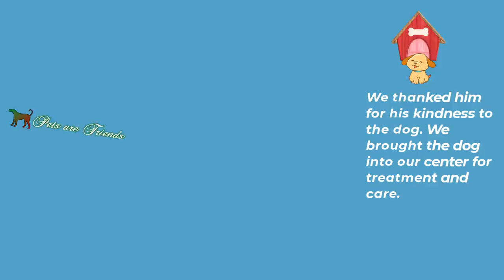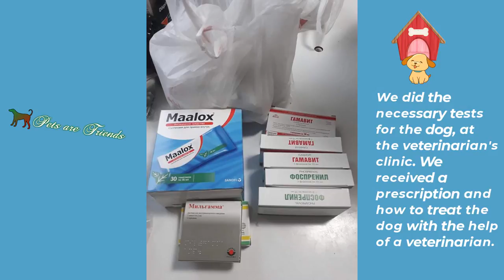Rescue, cure and take care of the Fox Terrier dog wandering the street | Pets are Friends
Hello you come to my channel 'Pets are Friends' We are a group that loves animals, we go to many places to help the animals. Today we will share with you the following story:
Rescue, cure and take care of the Fox Terrier dog wandering the street
On March 23, a man carrying a Fox Terrier dog came to ask for our help.
He said: "At the moment the dog epidemic is outbreak, so this dog has contracted the disease. The dog had wandered the streets, starved, thirsty, unlooked after
We thanked him for his kindness to the dog. We brought the dog into our center for treatment and care.
We did the necessary tests for the dog, at the veterinarian's clinic. We received a prescription and how to treat the dog with the help of a veterinarian.
Every day, we treat and inject the dog as prescribed by a veterinarian
A few days later,... With the active care of our dog, the dog is already better and we are continuing to treat the dog
Updating the image of the following days of the dog, health has been better
The dog recovered very well, the dog was living with the dogs we rescued

Rescue Puppy | RescueDog | RescueAnimal | Pets are Friends | Lost puppy